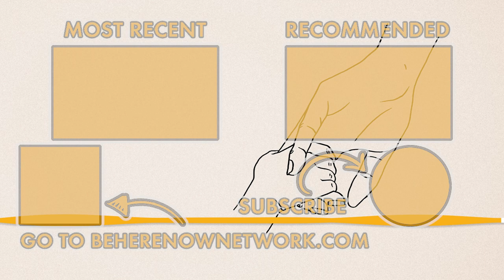Jack Kornfield: The Path Of Parenting – Heart Wisdom Ep. 155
Jack Kornfield offers spiritual advice on the path of parenting, shedding light on engaging the mystery with qualities of consciousness, mindfulness, and love.

In this Dharma Talk stemming from the Spirit Rock Meditation Center on January 1st, 1991, Jack Kornfield shares spiritual practices and perspectives on the multi-faceted realm of raising children in the modern world. Outlining the qualities of conscious parenting, he shares stories from the Buddha, and poems from Ralph Waldo Emerson, and leads meditations aimed at bringing awareness to the path of parenting.

"In some way, to parent is to plant something that's beautiful onto this earth for generations ahead." – Jack Kornfield

This talk from Jack Kornfield was originally published on DharmaSeed.org

Path of Parenting // The Buddha, The Body & Wellbeing (00:10)
Reconnecting with Love & Mystery // Buddhism for Parents // Unborn Love Songs (17:17)
Qualities of Conscious Parenting // Love & Family (33:33)

"Children learn by example—by who we are and what we do, not by what we say. They watch our presence. What do we communicate by the way we drive? By the way we talk about others? By the way we treat the people we meet casually in our life? Or the people close to us?" – Jack Kornfield

Jack Kornfield – Heart Wisdom – Ep. 155 – The Path Of Parenting